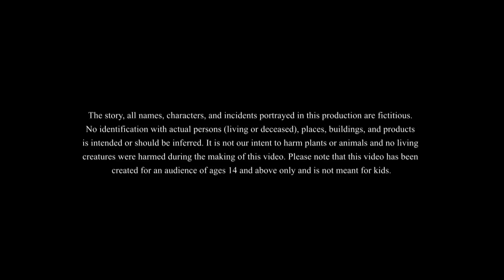सोने का अंडा | Hindi Magical Stories | HINDI KAHANIYA